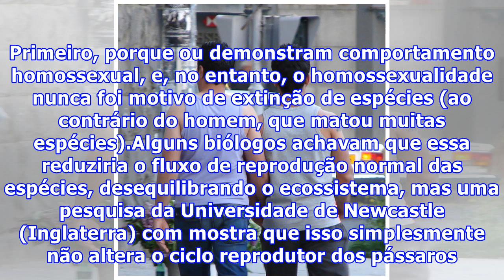Como o “gene gay” é passado adiante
Como o “gene gay” é passado adianteCada vez mais pesquisas indicam que orientação sexual pode não ser uma escolha: a genética pode ter um papel nisso, fazendo com que as algumas pessoas nasçam gays. na área observou a atração sexual, a infância e a identidade de gênero de 4425 gêmeas, e constatou que um conjunto comum de genes, somados a fatores ambientais, poderiam ser responsáveis pela orientação sexual feminina. Sendo assim, a influência dos genes afetaria hormônios sexuais e moldaria alguns ...